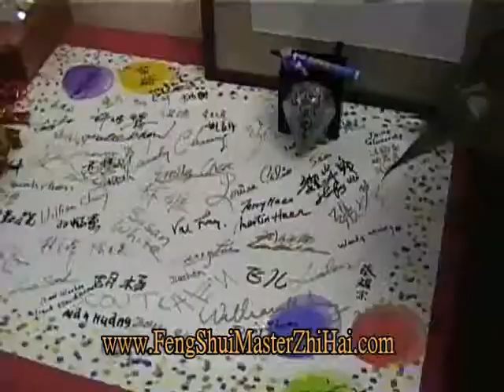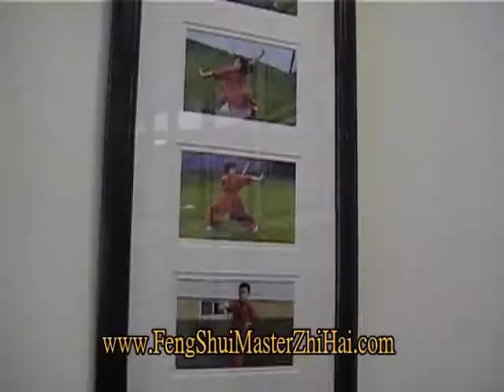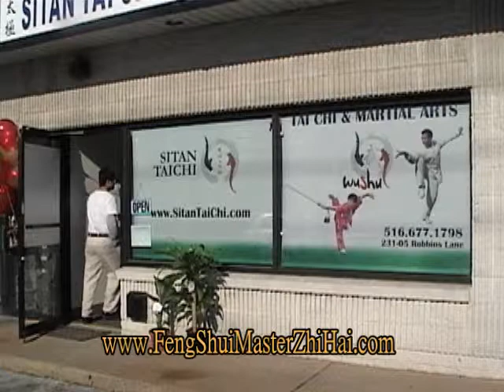Feng Shui Master ZhiHai joins World Sitan Tai Chi Champion Grand Opening.mp4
Feng Shui Master ZhiHai joined Sitan Tai Chi master for the opening of his new location in Syosset ny. This is Master Sitan Chen's dedicated location. He also teaches in China Town NYC and Bayside Queens NY. Feng Shui Master Zhi Hai is a well known Master of Fengshui, Metaphysics and a Chinese Architect. Her show on AM1240 can be heard from her She is also a columnist and TV personality.